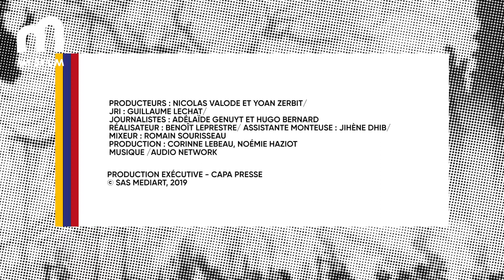Artnews 440 / Galerie - Les figures humaines de Thomas Houseago.